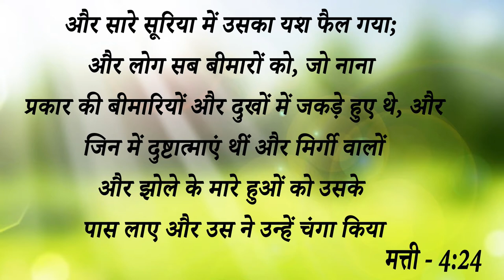Big Testimony | इस बेटी को खतरनाक एलर्जी की बीमारी से कैसे मिला छुटकारा